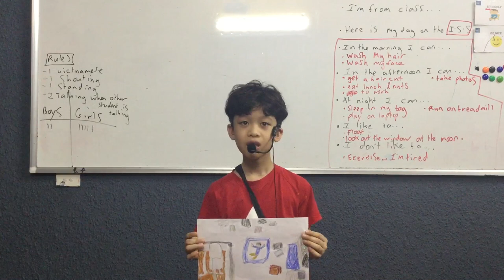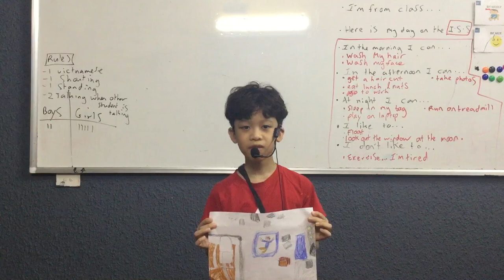CEC VQ2 | ES2T | SCHOOL TRIP 2: THE LIFE IN ISS | QUOC DAT